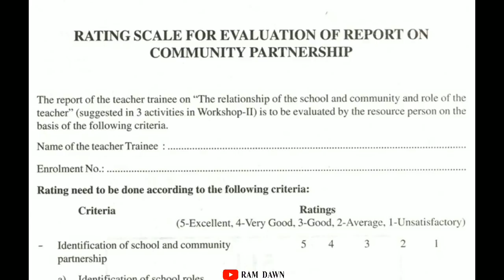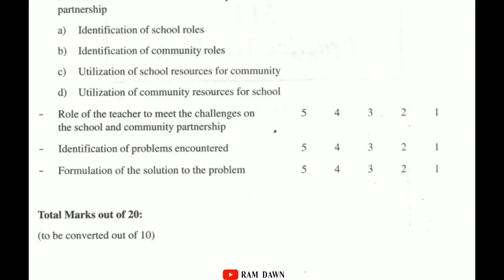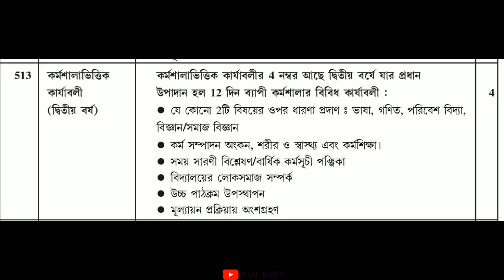NIOS D.El.Ed: WBA 2nd Year, School Community Partnership